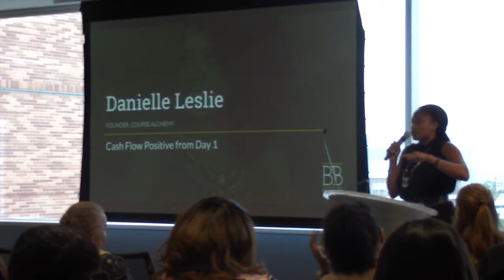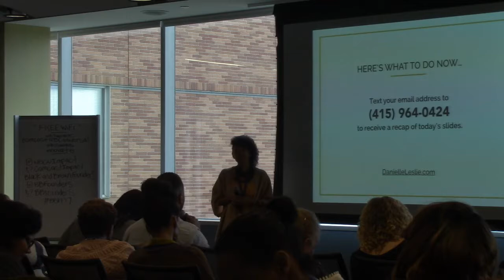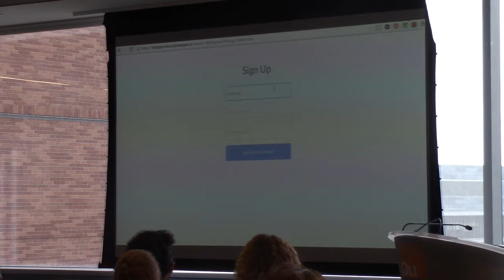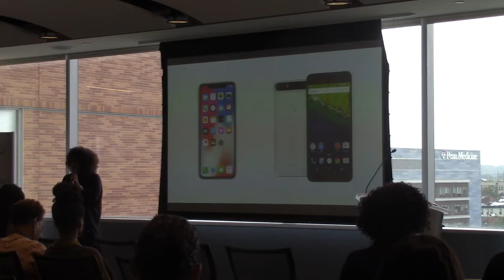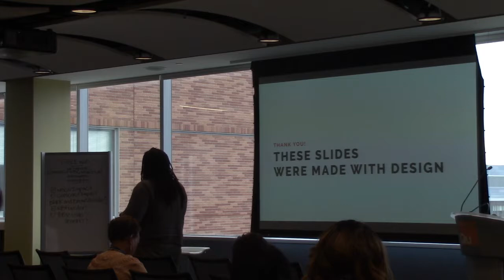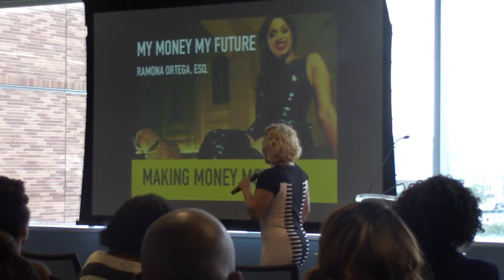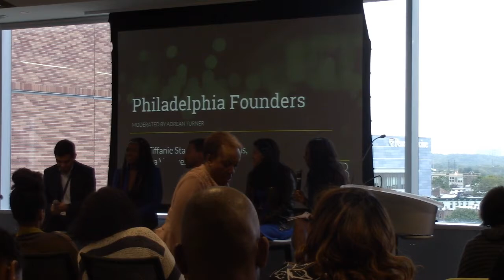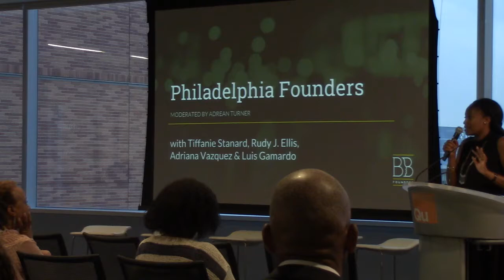Black & Brown Founders Project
The current model for building startups was not designed with founders of color in mind. Black & Brown Founders aims to empower Black and Latinx entrepreneurs by providing resources and community to launch and scale tech companies.

Black & Brown Founders Project does two things:

Give Black and Latinx founders knowledge, tools and cutting-edge tactics to build successful companies without relying on venture capital.

Build a community of Black and Latinx founders to network and share resources with each other.